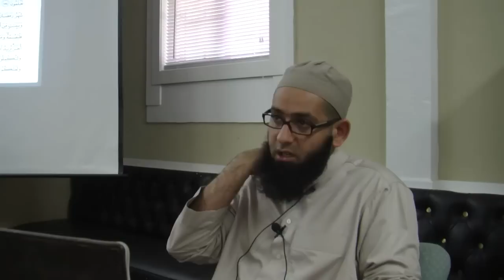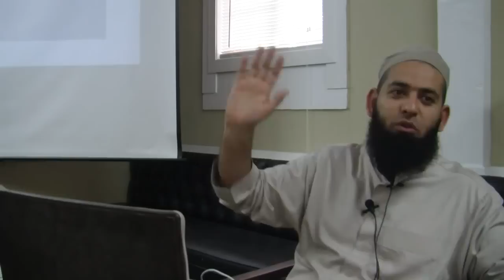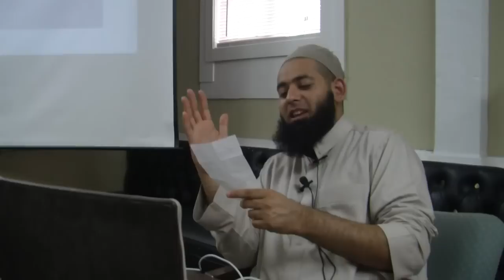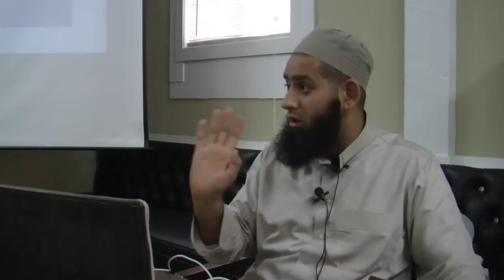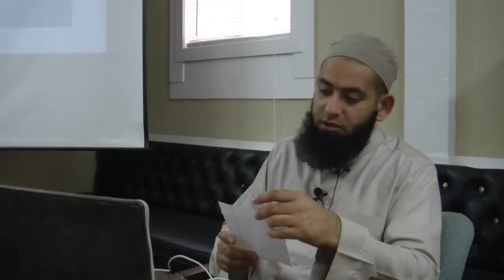Imam Tahir Anwar - Fulfilling the Purpose of Ramadan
Ramadan is a month dedicated to strengthening the intimate relationship between Allah and His creation. Join Imam Tahir Anwar, as he shares with us key principles of how to fulfill the purpose of Ramadan. Along with studying the rules of fasting, we will cover practical spiritual exercises proven to reconnect us to Allah through His revelation, the Qur'an.
Among the topics covered, some are:
- Obligation & History of Ramadan
- In Preparation of Fasting
- How to Fast: Intention, Methodology & Exemptions
- Benefits of Ramadan & Setting Goals
- Connecting to the Qu'ran